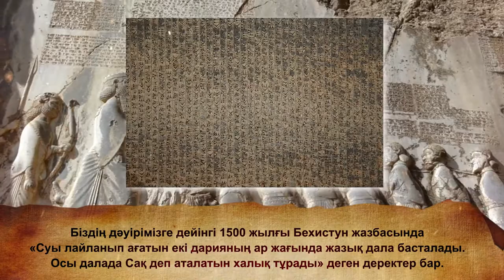Сақтардың парсылармен соғысы І 100 шайқас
Қазіргі қазақ даласының оңтүстігін, оңтүстік-батысын, Арал-Каспий аралығын мекендеген байырғы тайпаларды парсылар сақ, антикалық жазба авторлары скифтер деп атаған. Біздің заманымызға дейінгі бірінші мыңжылдықта осы далада өмір сүріп, мәдениетін дамытқан, тілі туыстас, халқының саны басым бұл тайпалар бірлестігінің тіршілік кеңістігі бұдан да шалқар, айдынды еді.

Біздің дәуірімізге дейінгі 1500 жылғы Бехистун жазбасында «Суы лайланып ағатын екі дарияның ар жағында жазық дала басталады. Осы далада Сақ деп аталатын халық тұрады» деген деректер бар. Тек Қазақстан аумағын ғана емес, бір кездері Қазақ даласы болып саналған Орта Азия мен Сібір, Алтай мен Шыңжаң өлкесін де емін-еркін жайлайтын көшпелі тайпаның өмір салты әлемдік өркениеттің өте биік үлгісін көрсеткен.